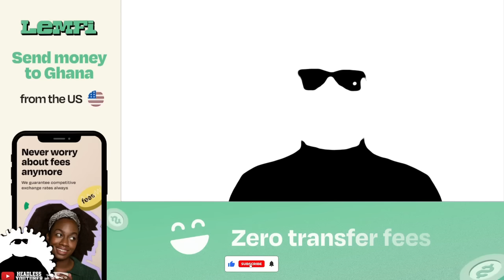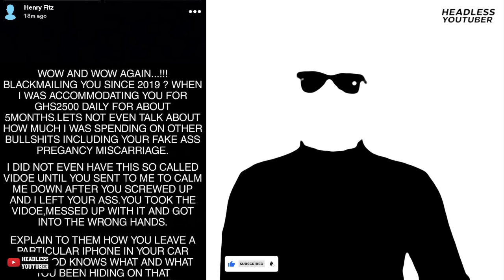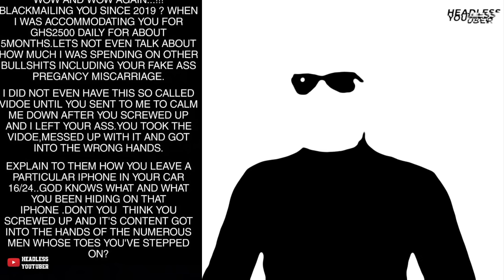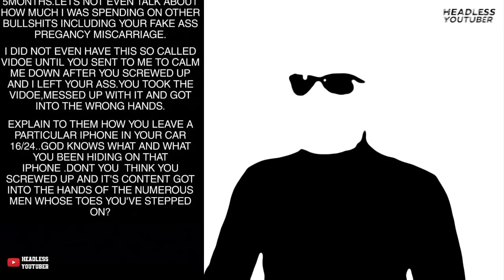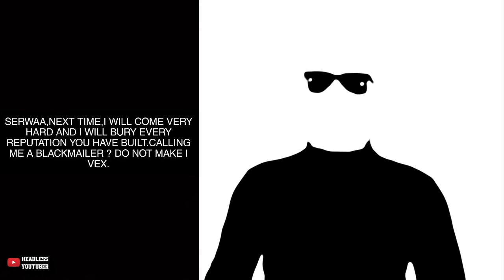Serwaa Amihere Lɛak! Man In Video Finally Speaks. Reveals Secrets.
This is why Serwaa Amihere is trending.